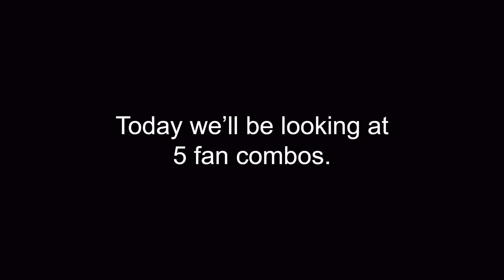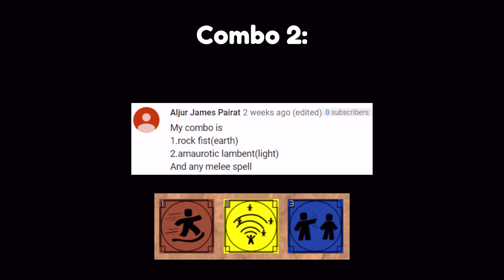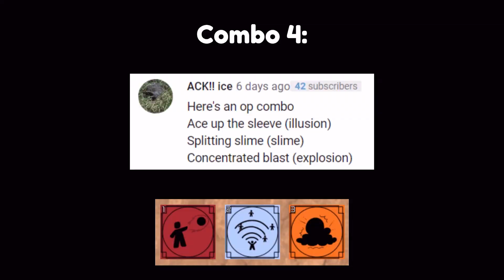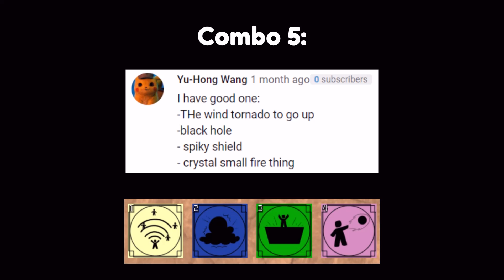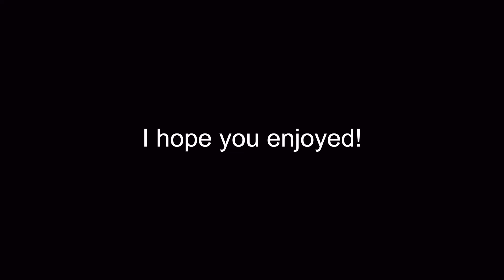5 Fan Combos! #2 | Roblox Elemental Battlegrounds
I won't be taking any combos from this Youtube video to the next one. Only from the Discord.
Until next time! :D